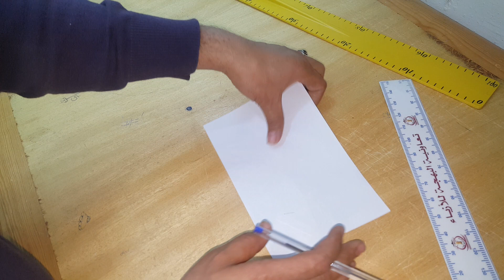أسهل طريقة لتفصيل جلابة بالخراط ...من دروس الدعم